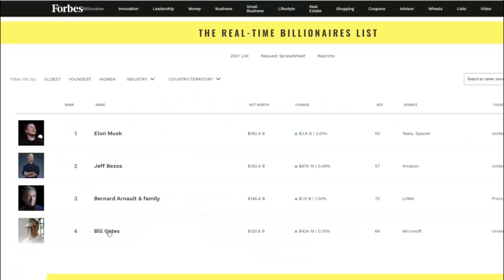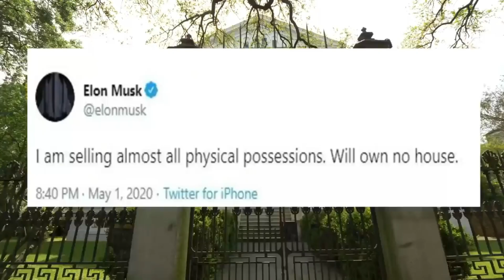How Elon Musk Spends his Billions 2024 |Explained by Informative world watch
How Elon Musk Spends his Billions 2024 ?
Elon Musk Lifestyle 2024, Net Worth In Rupees, Income, House, Cars, Wealth, Tesla, Companies & Bio